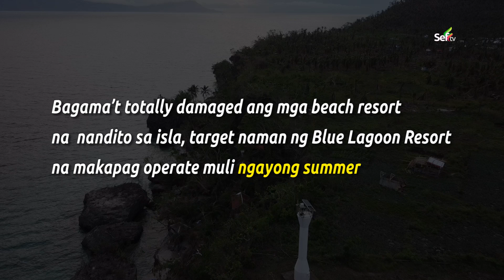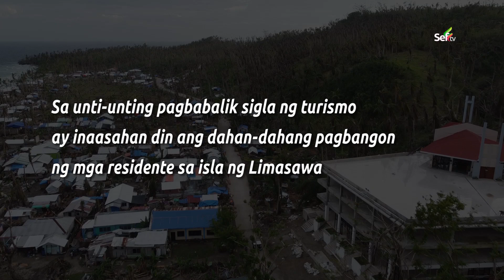Is LIMASAWA ISLAND Ready for TOURISTS?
Limasawa Island is a small island municipality in the province of Southern Leyte in Eastern Philippines.
It is the place where the first Christian mass was celebrated in the Philippines on March 31, 1521.

Today, Limasawa Island has become a tourist spot for both locals and foreigners not just because of its
religious and historical importance but also for its natural attractions like beaches and lagoons.

Source: escapemanila